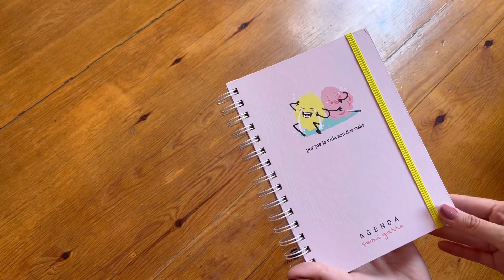Snail Mail de cumple para Nerea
¡Hoooola scraper@s y bienvenidos un día más a mi canal!

Hoy os enseño el regalín que le prepare a Nerea por su cumple.